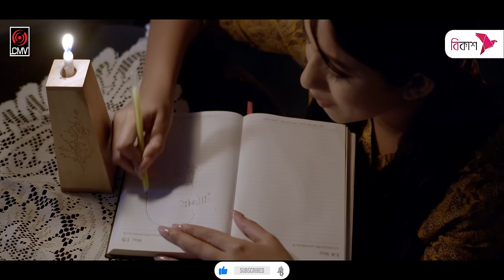Moner Abdar | মনের আবদার | IMRAN | KONA | Niloy Alamgir | Safa Kabir | Wada | Bangla Song 2023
Song: Moner Abdar | মনের আবদার
Singer: Imran & Kona
Lyric: Lalon Lohani
Tune: Nazir Mahamud
Label: CMV
Drama: Wada
Director: Md. Toufiqul Islam
Cast: Niloy Alamgir, Rawnak Hasan & Safa Kabir
Edit & Color: Md. Toufiqul Islam
DOP: Nayem Fuad
Producer: Sk Shahed Ali
Produced by: CMV